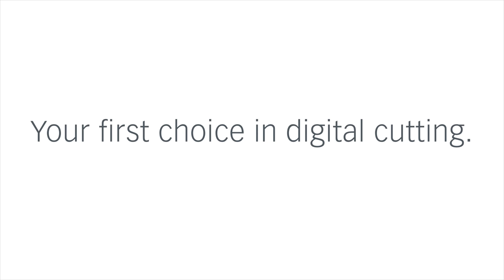Zünd D3 Digital Cutter with Board Handling System BHS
Highest efficiency - the next step! Zünd D3 Digital Cutter combined with the perfect Board Handling System. Double your productivity ...